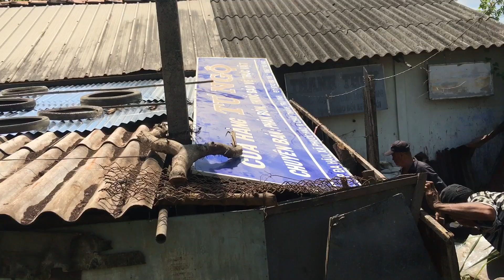BA và ANH CHỊ HAI xuống mình lợp lại MÁI NHÀ BẾP | THUÝ NHÂN TRÀ VINH #4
# ba, # chị hai,  # anh hai, # mái nhà nếp